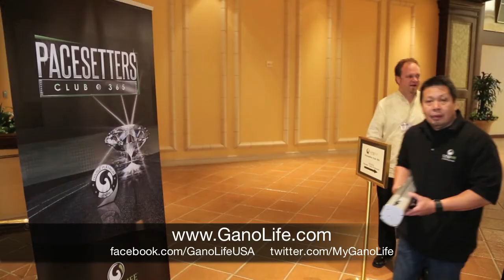Ganoderma Coffee; GanoLife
GanoLife has developed a line of the best premium products with one simple philosophy in mind: Identify products that people consume for comfort and enjoyment each and every day -- and improve them such as instant, 3-in-1 coffee, lattes, cappuccino, mocha, hot chocolate & tea. All of our products are infused with Ganoderma lucidum in its most powerful form; a raw, whole food. This form provides 100% of the power of Ganoderma without losing any of its benefits. From a wide selection of coffeehouse beverages to top quality personal care items, there is truly something for everyone at GanoLife™. Combine these products with the most powerful distribution model on Earth, and you have an opportunity for people to truly live, love, and SHARE.